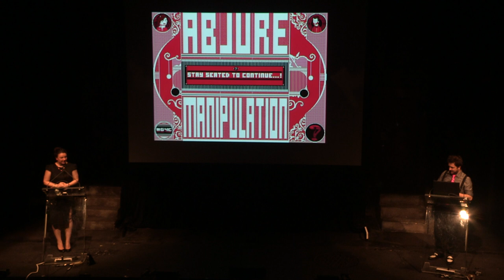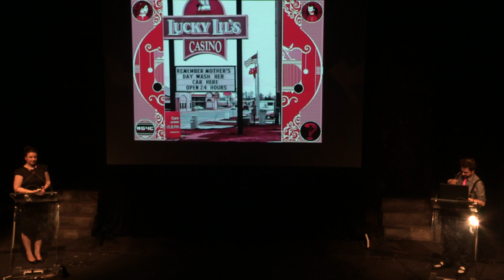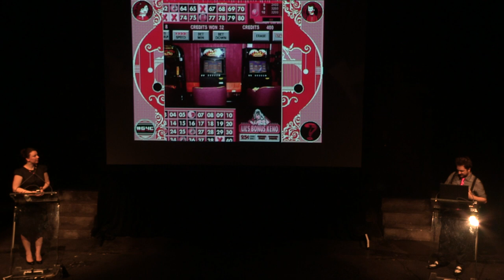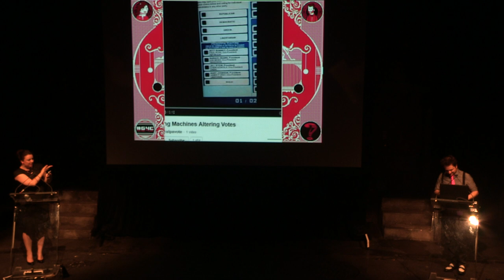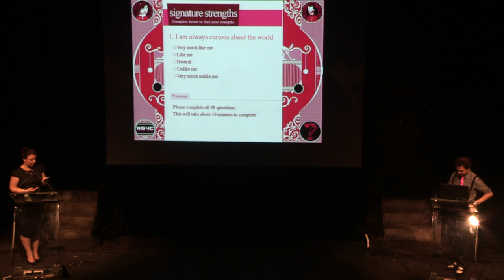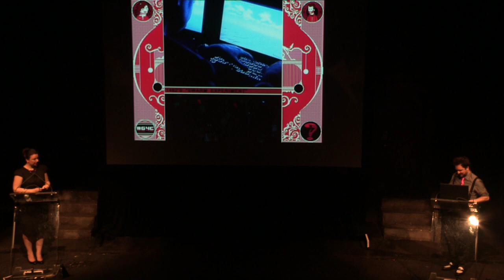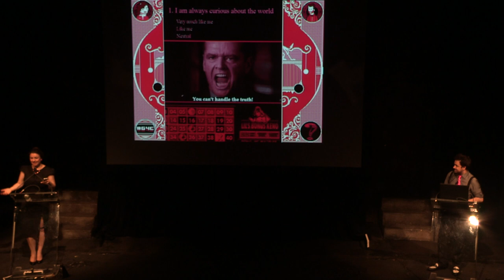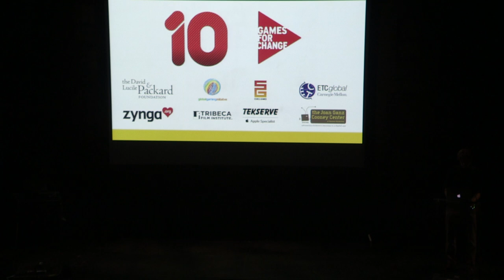G4C13: Games as Instruments of Societal Coercion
This discussion focuses on the means and potential benefits of using the allure of games to exploit the trust of their victims, employing subtle, videogame-derived techniques to coerce the presentation's attendees into furthering the panelists' own personal gain.

Participants:
Richard Hofmeier - Game Designer, Inkthirsty
Jenny Kuglin - Co-Founder, Inkthirsty